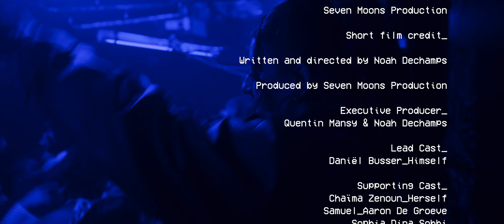Daniël Busser & Safi - Planning (official BTS Shortfilm: Laat De Regen Vallen)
Daniël Busser & Safi - Planning